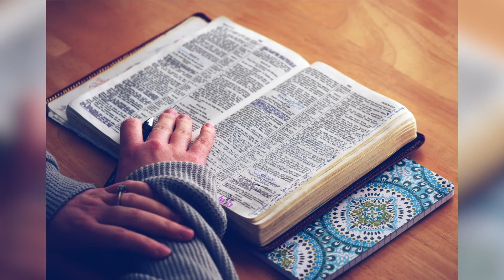Lutheran Adult Gathering 2022 Invitation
Join us for the Lutheran Adult Gathering on Mackinac Island, October 14-16, 2022. We'll be staying at the Grand Hotel for an unforgettable weekend.